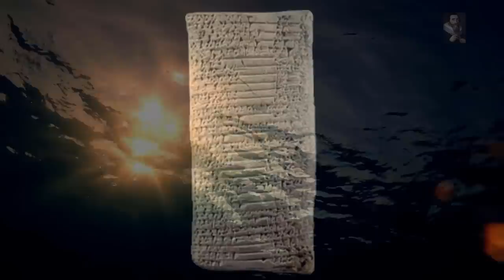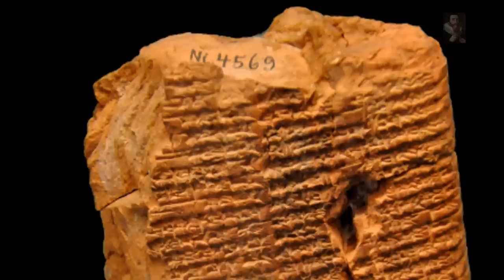The Abzu (Apsu) - The Place Beneath The Earth?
The Abzu was the domain of the god Enki/Ea, his consort Damgalnuna (Damkina) and his mother Nammu, as well as being the home of a number of his peculiar creatures. (Enki was believed to have ruled the Abzu prior to mankind’s creation). The temple of Enki at Eridu was known as E.ABZU, “the house, or temple, of the Abzu”.

Be part of the change you wish to see in our World, Like Brien Foerster. The Legend